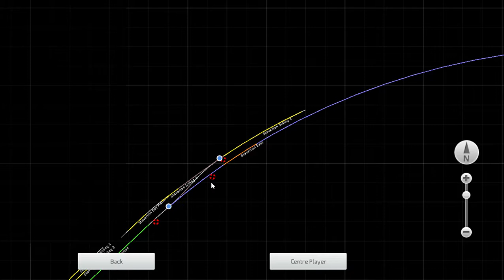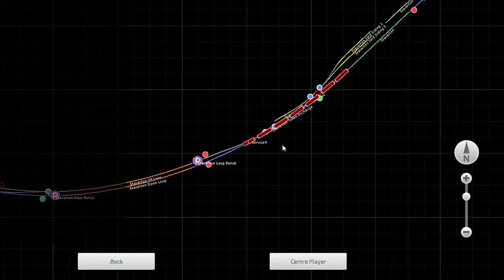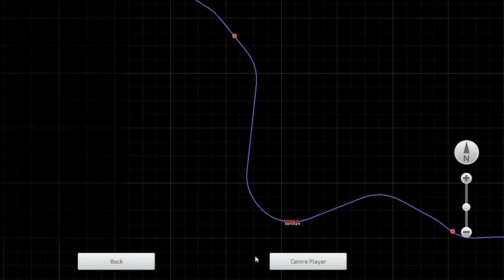Train simulator classics: Stirling Single No.1 South Devon Railway Part 3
Hey everyone sorry for last week. But here it is part 3. Please leave any locomotives to drive or race suggestions in the comments and also. refreshing !!